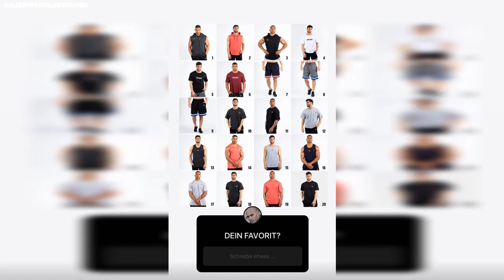Update Zum Dachboden Ausbau 🏘️ Flying Uwe Instagram Story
Meine treuen Butzer, Support ist kein Mord!! ✌️

Du hast die Instagram Stories von dem Youtuber & Streamer Flying Uwe verpasst? Dann bist du auf diesem Kanal genau richtig!